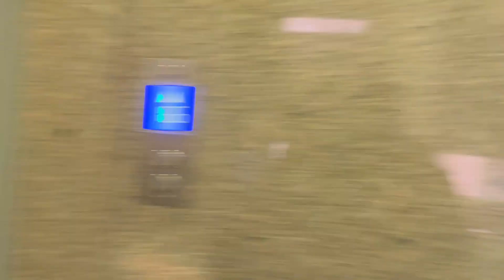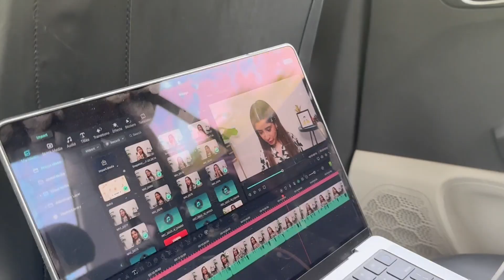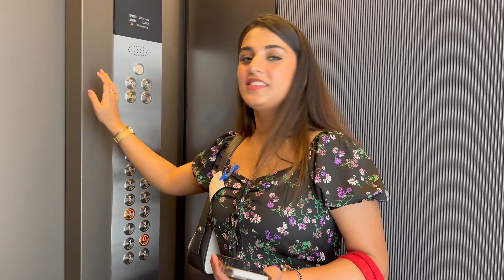A Day having fun at GOOGLE Office | Met my creator Friends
ME links for YT video Feather Light Lipsticks